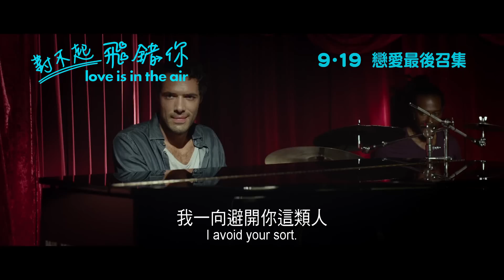[電影預告]《對不起 飛錯你》(Love is in the air) 9月19日 最後召集!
在一架從紐約開往巴黎的航機上，茱莉赫然發現坐在自己隔離的乘客，竟然是當年不歡而散的前度「溝女王」安東尼！遇上如此尷尬場面，快將嫁人的茱莉決定實行「活得比你好」政策，對前度不瞅不睬六小時至落機為止。但對茱莉一直念念不念的安東尼卻認為這是翻撻的黃金六小時！在八卦的乘客及空少推波助瀾下，安東尼開始發動回憶攻勢，二人逐漸憶起他們由相遇、熱戀到分開種種甜酸苦辣的往事，更發現當年掟煲原因竟然內有蹺蹊？茱莉冰封的感情頓時受到氣流衝擊. 轉眼間客機即將降落，但二人的戀情能否再度起飛？

Become our fan in facebook!